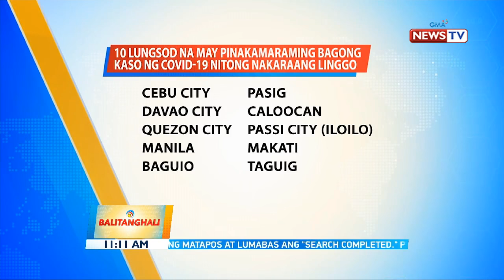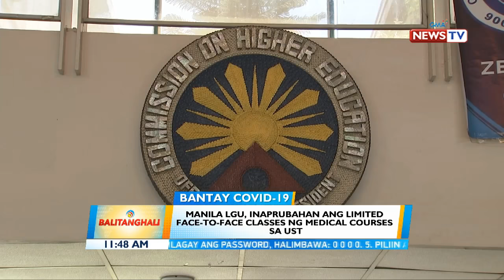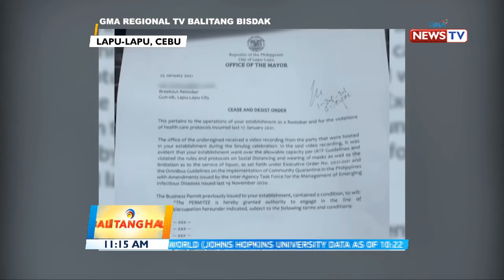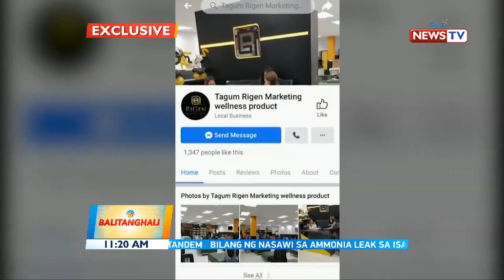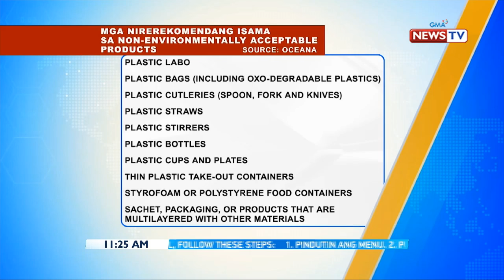Balitanghali Express: February 4, 2021 [HD]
Narito ang mga maiinit na balita sa Balitanghali Express ngayong Huwebes, February 4, 2021:

- 2 na ang patay sa ammonia leak sa planta ng yelo sa Navotas; Mga umuwing residente, naglabasan sa mga bahay kagabi nang makaamoy uli ng ammonia

- 900,000 additional doses ng Pfizer-Biontech vaccine na dadaan sa Covax facility, hihingin ng Pilipinas

- Ilang COVID referral hospitals, naghahanda para sa vaccination ng kanilang tauhan

- Manila LGU, inaprubahan ang limited face-to-face classes ng medical courses sa UST

- Resto bar na nagsagawa ng Sinulog party, ipinasara

- Top executive ng isang pyramiding scam na nakakuha ng P8 billion sa mga nabiktima sa Davao, arestado

- Paggamit ng soft drinks straw at plastic coffee stirrer, ipagbabawal na sa susunod na taon

- Ilang meat dealers at biyahero, titigil muna sa pagnenegosyo dahil sa ipatutupad na price ceiling sa Lunes

- DPWH Sec. Mark villar at Chinese Ambassador Huang Xilian, ininspeksyon ang Binondo-Intramuros bridge

- Mga kontribusyon ng pumanaw na si dating Sen. John Henry Osmeña, inalala

- Rhian Ramos, fit and fab sa kanyang latest IG post

Balitanghali is anchored by GMA News anchors Raffy Tima and Connie Sison, featuring top news stories from the Philippines and abroad. for more.